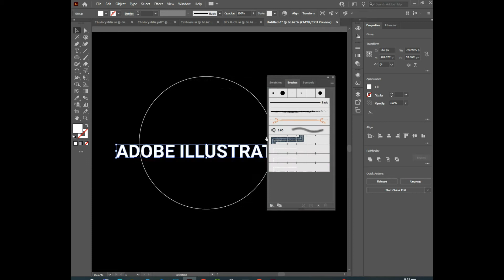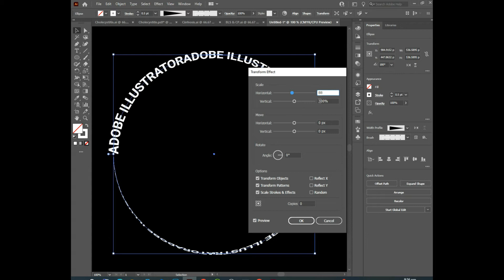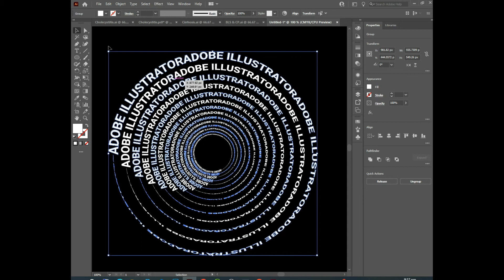How to create a Text Effect in Adobe Illustrator:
In this tutorial, we will learn how to create this amazing typography effect in adobe illustrator

Text design on Adobe Illustrator |  Cave Text | Hole Typography